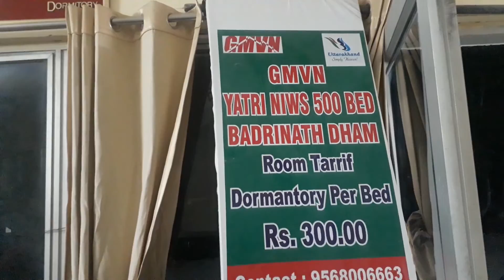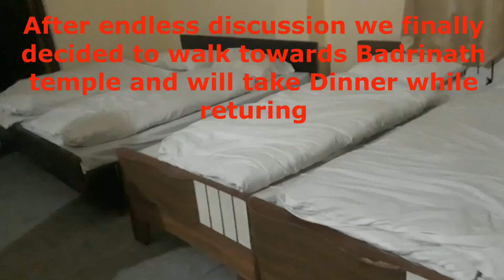Shri Badrinath Dham | Trip to Badrinath Part-2 | Uttarakhand | Excursion of Life | Jaswant Singh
We started our journey from Roorkee, Stopped at Tehri (Part-1) for breakfast. Then moved towards Badrinath via Joshimath. This video also highlights the information about the history of Badrinath Dham.